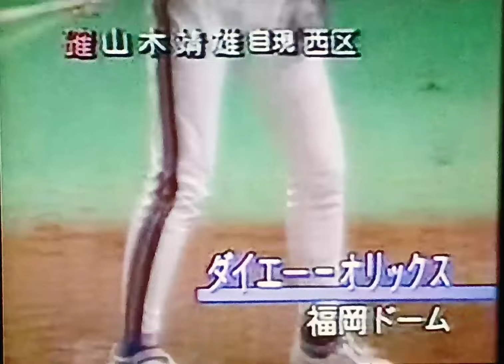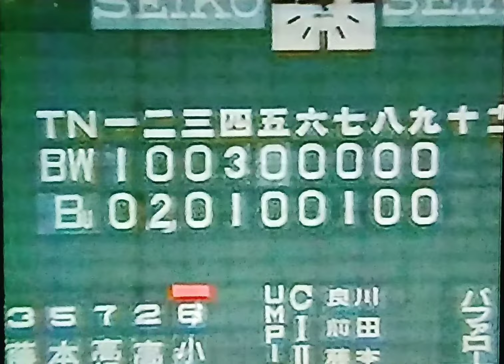1995オリックスブルーウェーブ公式戦ハイライト2